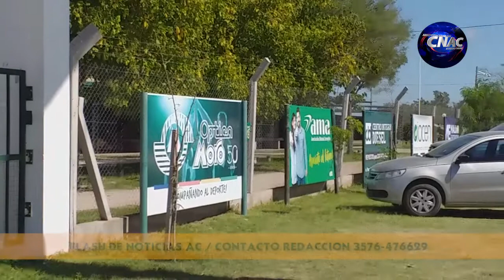CARLOS MALDINI PTE CDCA SOBRE LA REALIDAD DEPORTIVA DEL VERDE